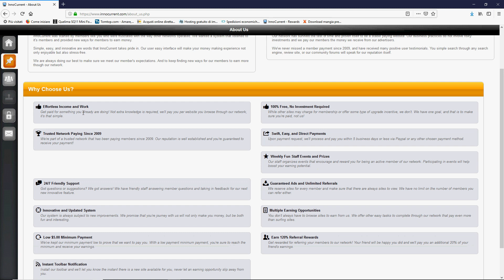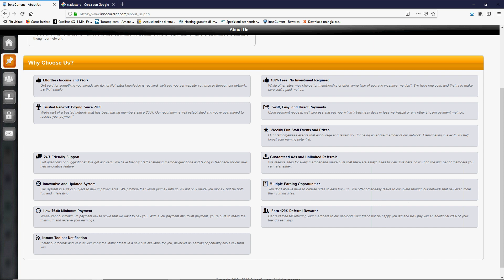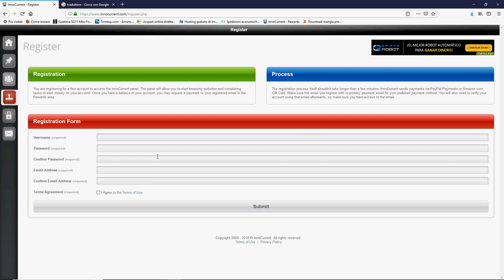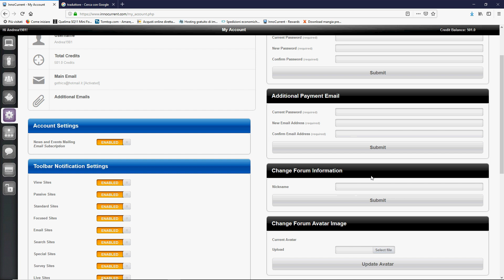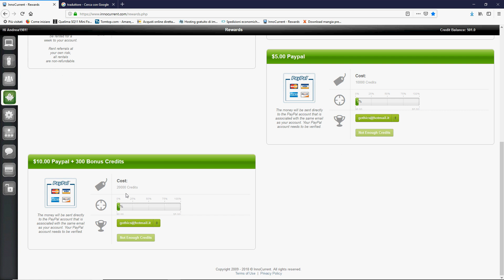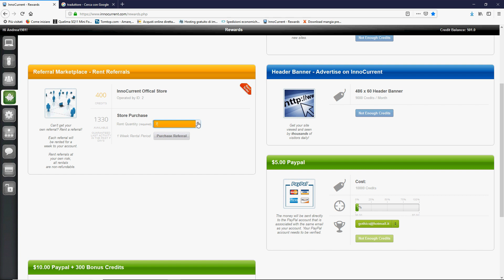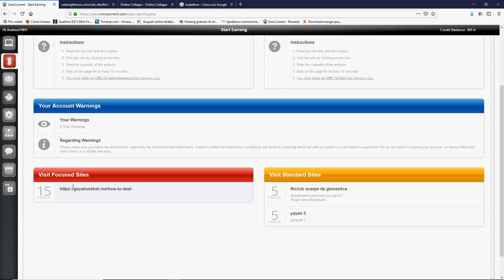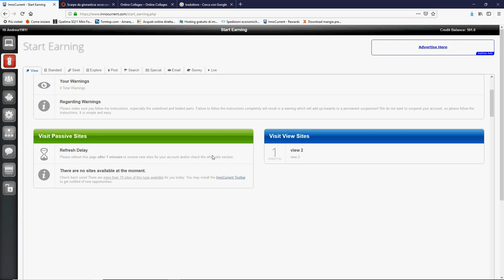Guadagnare soldi online con Paypal e InnoCurrent in poco tempo e gratis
In questa guida vi spiego come guadagnare soldi reali con InnoCurrent e Paypal in pochissimo tempo e comodamente a casa vostra:il sito e stato realizzato nel 2009  e ancorsa oggi risulta sicuro e assolutamente pagante

Se vuoi scoprire altri metodi di guadagno ti consiglio :

TRASFORMA IL TUO COMPUTER IN UN BANCOMAT

FARE SOLDI ONLINE IN 7 GIORNI